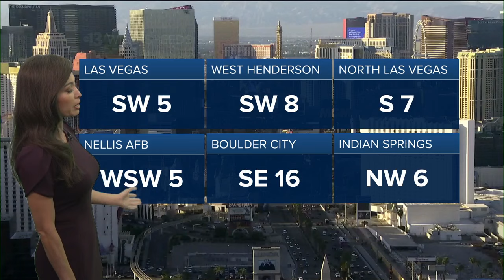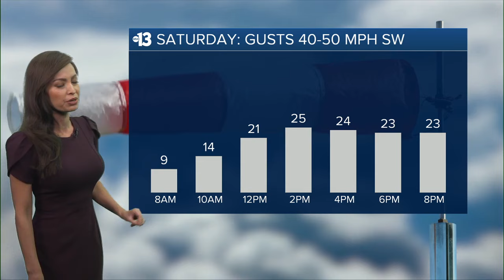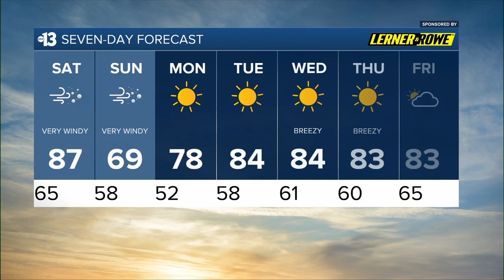Very Windy and Mostly Cloudy Weekend